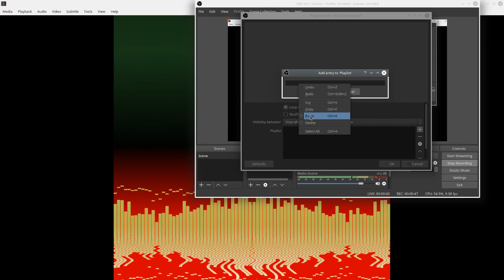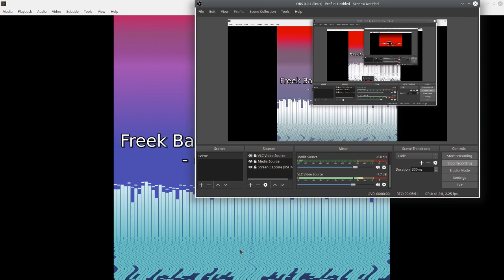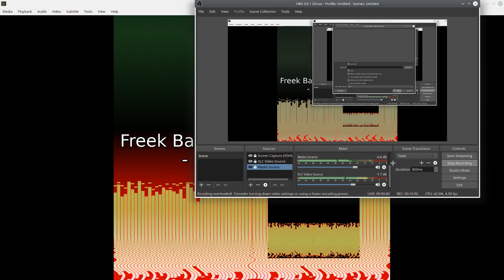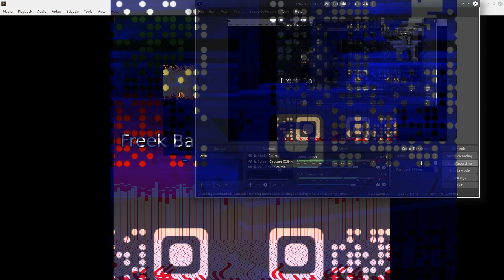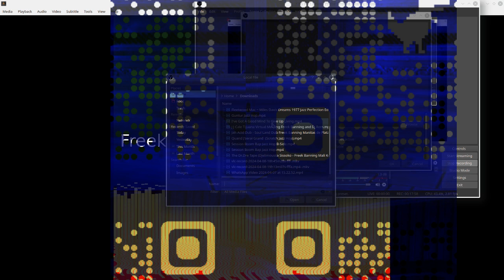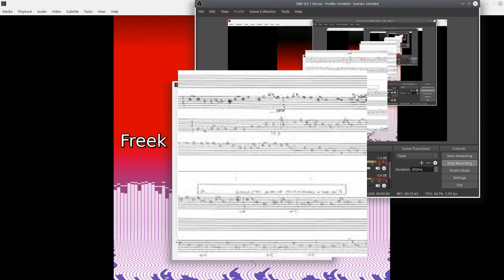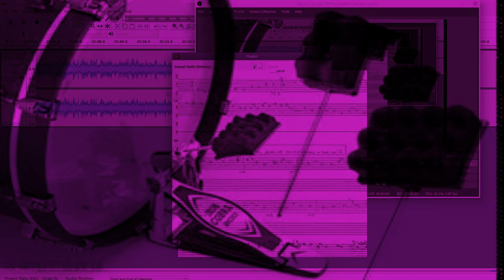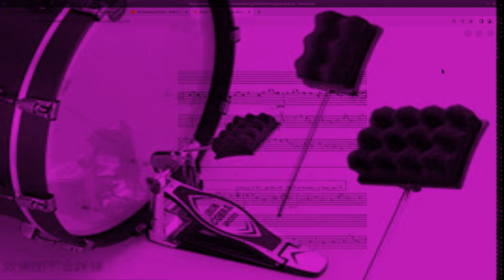Freek Banning and DJ TOMKAT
Virtual Jam Sessions Freek Banning and DJ TOMKAT - @tomkatbeats Freestyle World Music Lovers ! freek-banning-freestyle Infused with atmospherics and futuristic global pulsing tribal sounds I study Virtual Cultural Anthropology Algorithms Beats, a cure to Inify All The People Of The World!! ONE LOVE ONE WORLD !
Links
Soundcloudsoundcloud.com/freek-banning-freestyle
Vimeovimeo.com/user74751772
Facebookfacebook.com/freekbanning
Linkedinlinkedin.com/in/freekbanning
Xx.com/freekbanning
Social Bladesocialblade.com/youtube/channel/UCgQXEdLkWYJGQjzQcQUjUiQ
Kanaaldetails
3.297 video's
86.624 weergaven
Lid geworden op 8 mrt 2017
Nederland